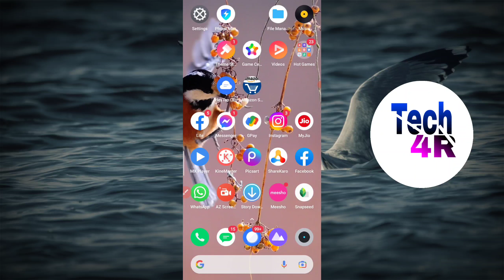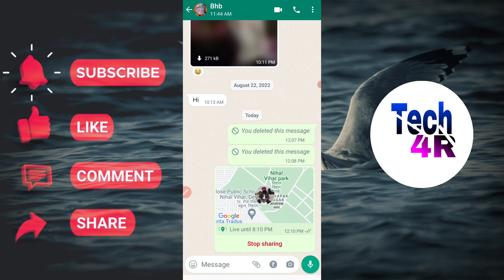whatsapp par live location kaise send kare/whatsapp par live location kaise bheje/live location send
WhatsApp par apna live location kaise bheje kisi ko bhi